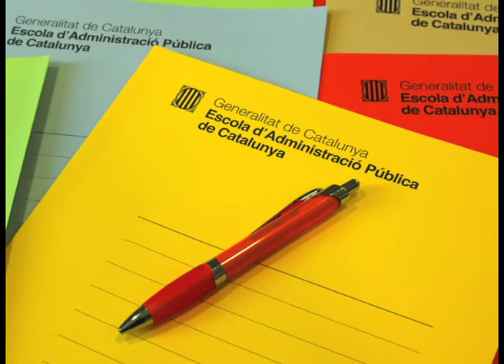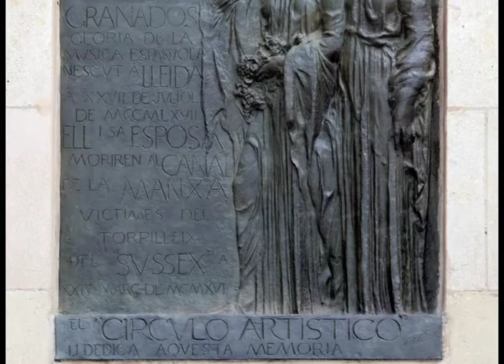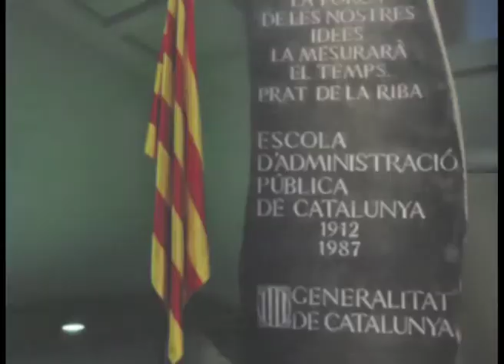EAPC Casa Antoni Roger